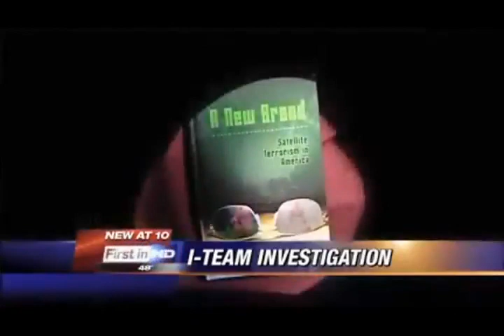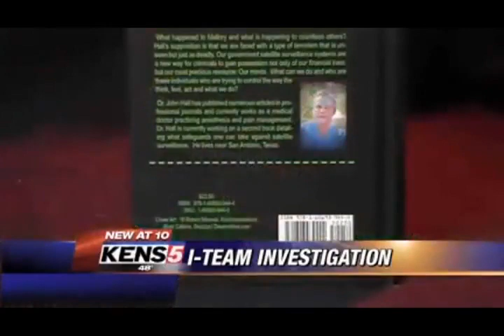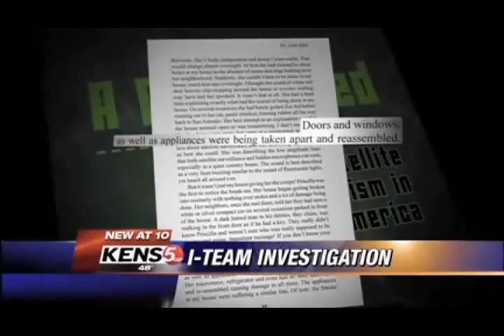Gang Stalking: Parade of Cowards, Nazi America, illuminati/elite trolls, NWO beta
May God Heal Our World.

Mirrored From
Gang Stalking and Electronic Technological Harassment (Remote Neural Monitoring) On National TV